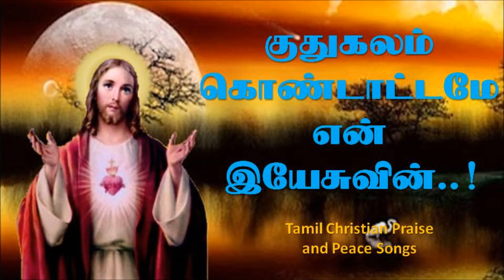Kudhugalam kondattame en iyesuvin | குதூகலம் கொண்டாட்டமே | High Quality Christian mp3 song in Tamil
Praise to Lord
புதிய கிறிஸ்தவ படைப்புகள் வீடியோக்களாக, YouTube Channel-ல் வெளியிட நினைப்பவர்கள் எங்களை அணுகலாம்.

உங்கள் பாடல் உலகமெங்கும் சென்று இறைவனை புகழட்டும்.